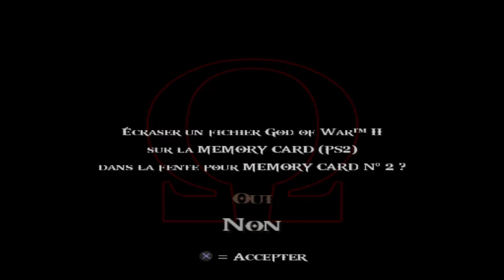God of War 2 ( Antichambre du Destin - Marais des Oubliés ) - PART 15 FR ( PS2 en pc ) pcsx2